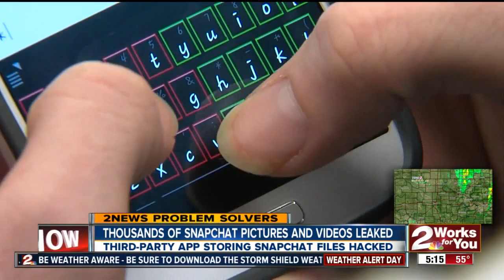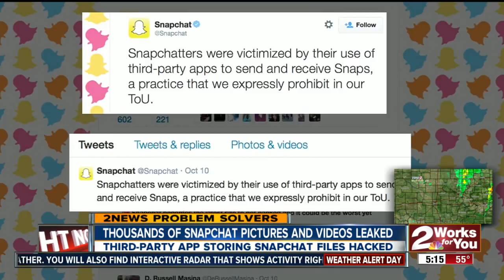SnapChat Hacked - Pictures Leaked Online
2News Investigator Jamil Donith